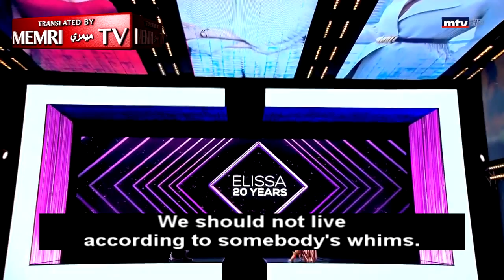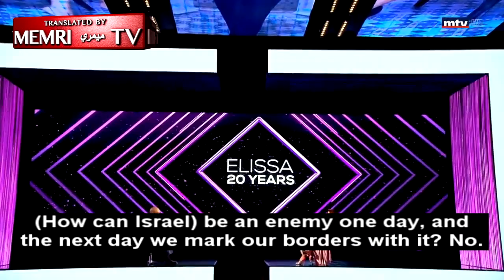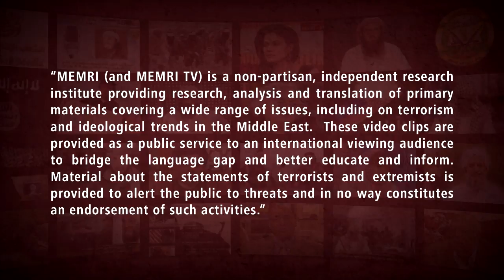Lebanese Singer Elissa: Israel Being Our Enemy Is "the Biggest Lie we Have Been Living"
Lebanese Singer Elissar Zakaria Khoury, known by her stage name Elissa, said in a November 12, 2020 interview on MTV (Lebanon) that the recent talk about demarcation of Lebanon’s borders with Israel is evidence that Israel is not really Lebanon’s enemy, and that there has been a conspiracy to spread this lie. She said she supported peace with any country. She also said that Lebanese politicians Dr. Samir Geagea and Saad Hariri should be held accountable for bringing Lebanese President Michel Aoun to power. In addition, Elissa said that Lebanon’s leaders would all quit if they had any self-respect or if they contemplated what the people think of them.